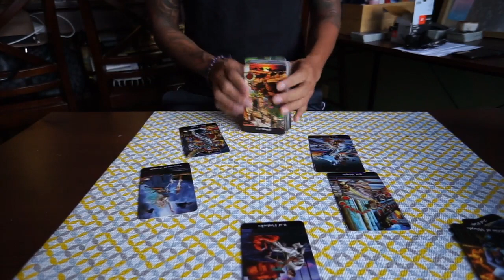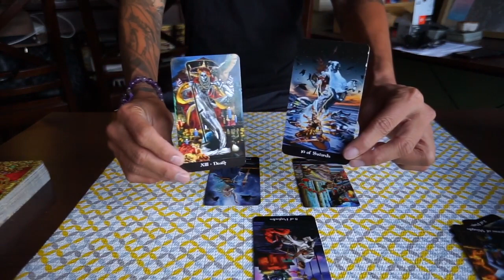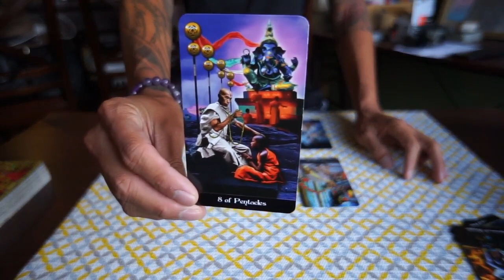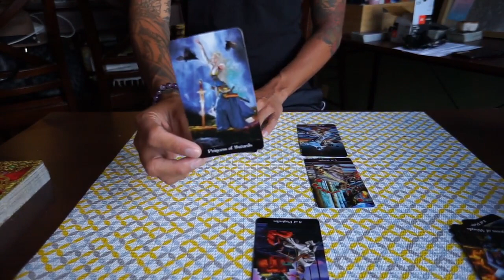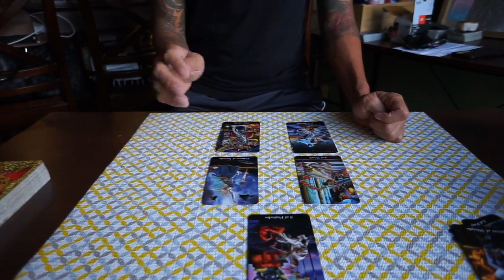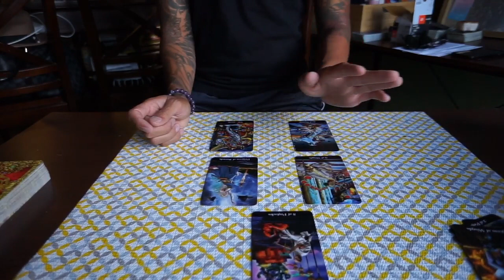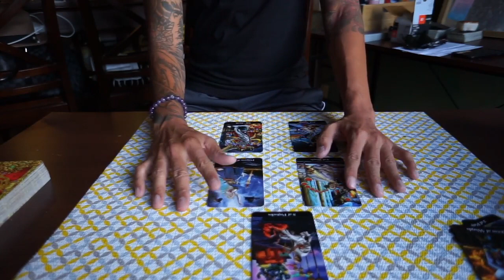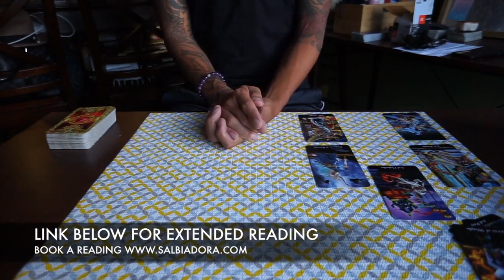AQUARIUS " WHO AND WHERE IS YOUR LOVE?" AUG 14-20